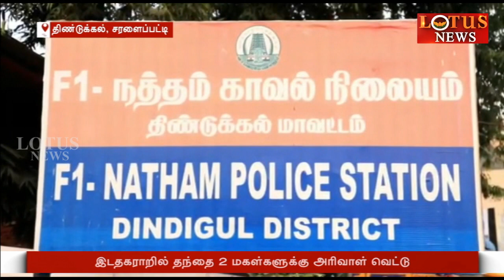இடதகராறில் தந்தை மற்றும் 2 மகள்களுக்கு அரிவாள் வெட்டு LotusNews lTamil News |Coronavirus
இடதகராறில் தந்தை மற்றும் 2 மகள்களுக்கு அரிவாள் வெட்டு